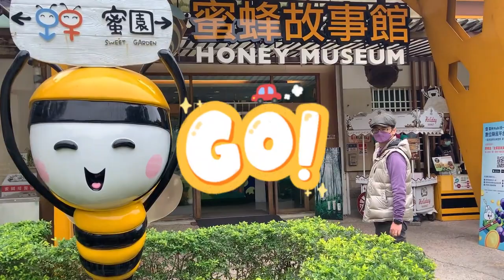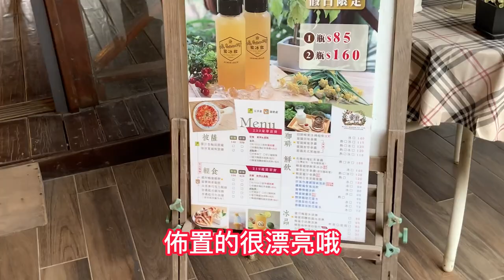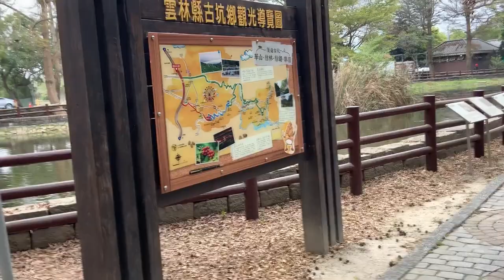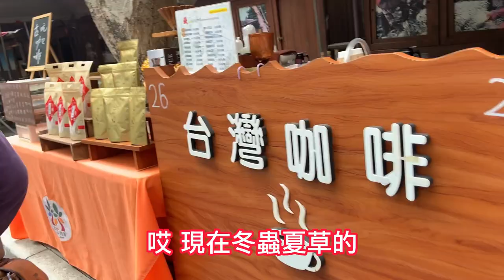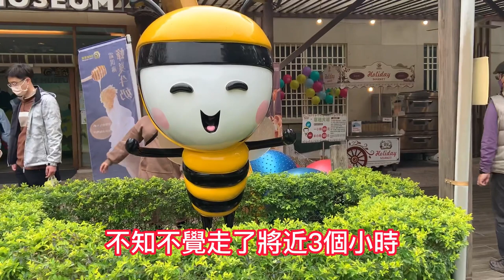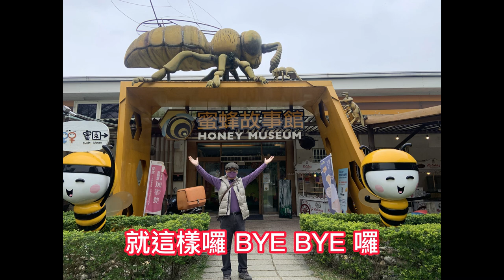阿雄搞什麼～跟著阿雄一起逛市集 雲林古坑綠色隧道 假日農市 & 蜜蜂故事館 GO～雲林景點